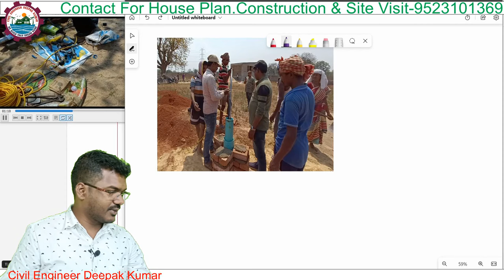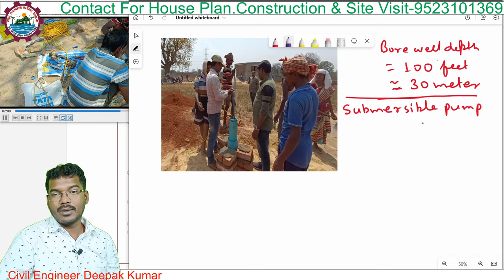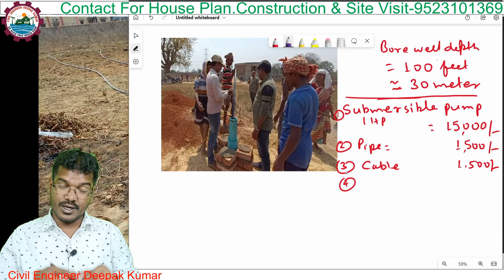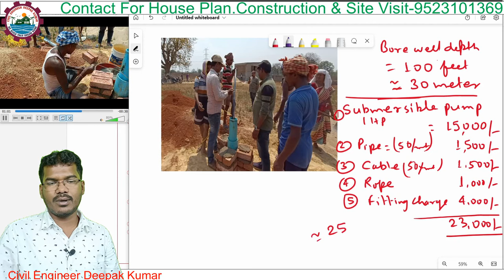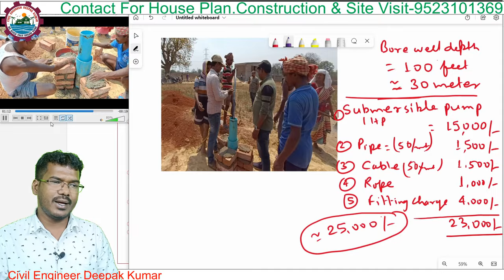सबमर्सिबल पंप लगाने पर खर्च | Submersible pump fitting cost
Are you looking for a Submersible pump fitting cost? In this video, we will tell you about the various types of Submersible pump fittings and their specifications. We will also help you find the most affordable fitting for your needs.

If you're looking for a Submersible pump fitting cost, then you've come to the right place! In this video, we'll provide you with all the information you need to find the right fitting for your needs. We also have a detailed description of the various types of Submersible pump fittings, so you can make an informed choice.

Rourkela and Ranchi

2. for Video Call with me

Top 10 Video Views
1. घर का कर दिया सत्यानाश! | New Pillar provide in Cantilever Slab of House | Room on Balcony

2. How to check Gunia (Right Angle) at Construction Site? प्लाट जमीन का गुनिया की जाँच कैसे करें?

3. Paint Cost for One Room | 1 room ka paint karwane par kitna kharch lagega?Estimation and Labor Rate

6. Construction cost of One Column for house | 1 pillar ko banane par kitna kharch lagega?

7. Color Ideas for House- Wall and Ceiling | घर के अंदर कौन सा रंग लगाएं? Light color or Deep Color...!

8. सीढ़ी बनाने से पहले ये जानकारी नहीं है तो आप गलत कर रहे है? Standard details of Staircase for House

10. Construction cost of 1000 square feet House ? | 1000 sqft का घर बनाने में कितना खर्च आता है ?